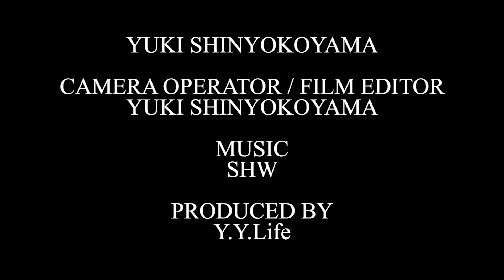短編ホラー『化化 乂 - BAKEBAKE GAI - 』 一人で撮影した自主映画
A YUKI SHINYOKOYAMA FILM

Shot Alone